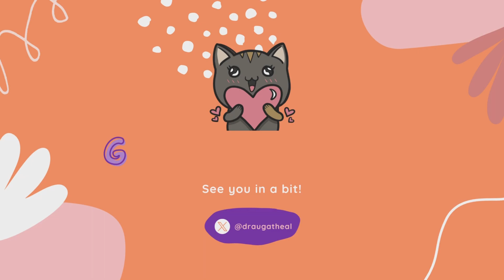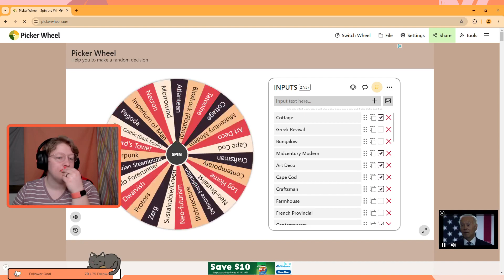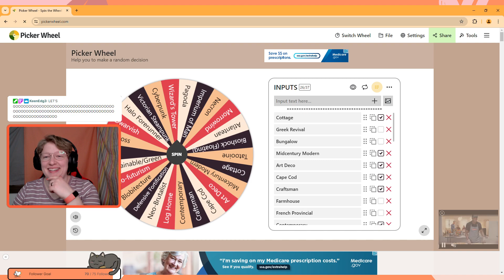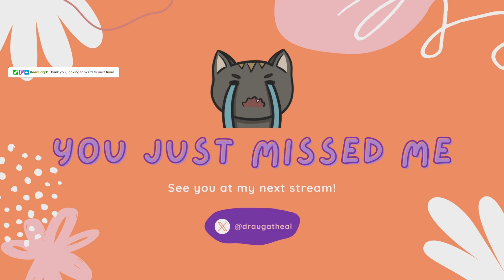Minecraft Monday! ~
Playing Minecraft! The type of Architecture Style today is Underwater Castle Ruins!